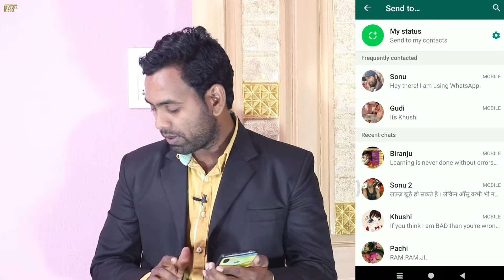किसी भी वीडियो या एप का लिंक को कैसे छोटा करें ? Link Ko Short/Chhota Kaise Kare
🙏MASTI CLUB🙏